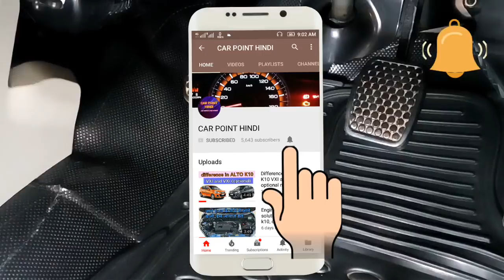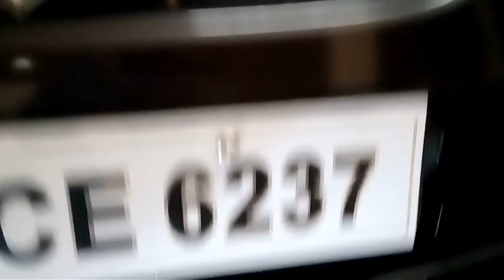How to check and adjust your car clutch pedal free play